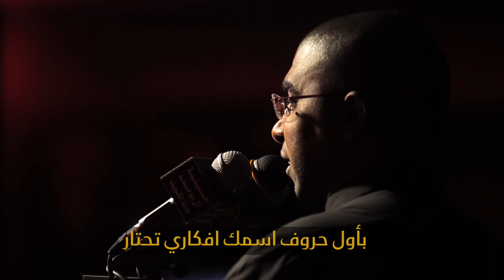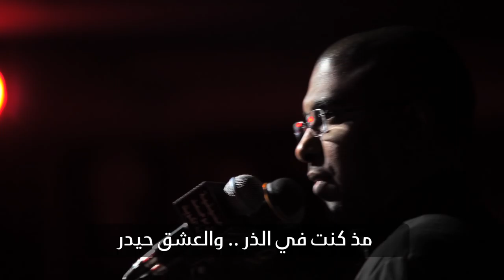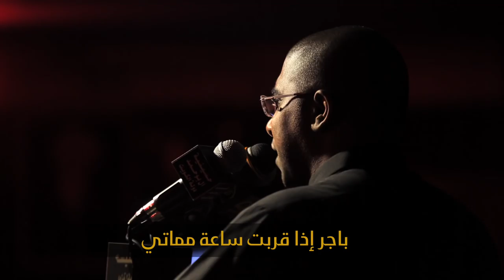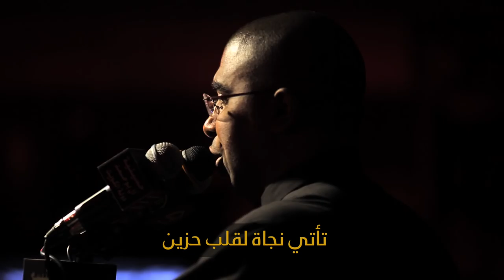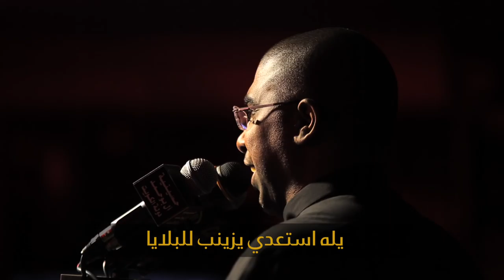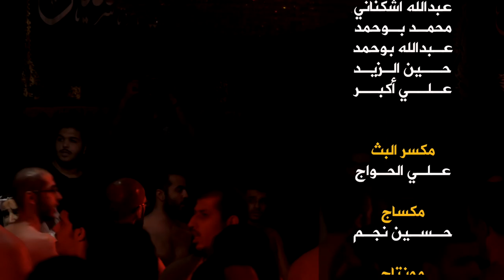القاك ديني - الحاج محمد الحجيرات